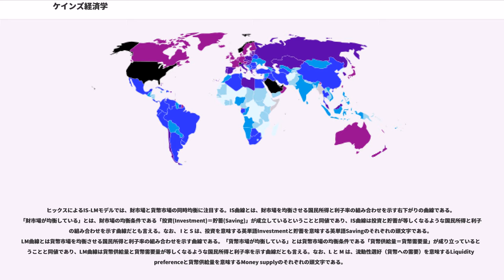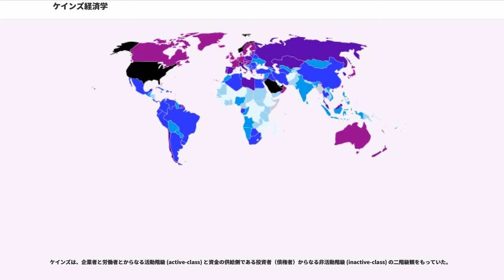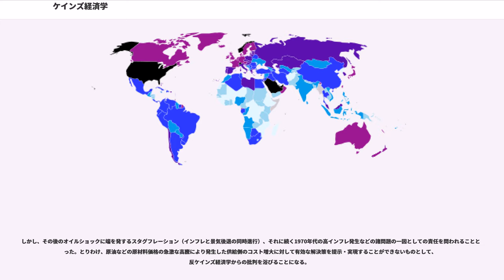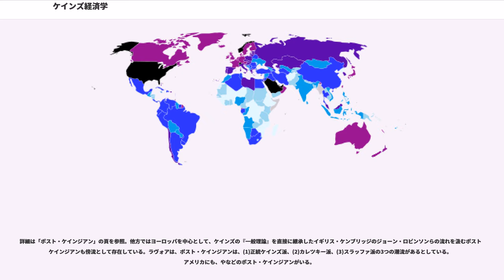ケインズ経済学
ジョン・メイナード・ケインズ

ケインズ経済学（ケインズけいざいがく、英: Keynesian economics）とは、ジョン・メイナード・ケインズの著書『雇用・利子および貨幣の一般理論』(1936年)を出発点に中心に展開された経済学(マクロ経済学)のこと。

ケインズ経済学の根幹を成しているのは、有効需要の原理である。この原理は、古典派経済学のセイの法則と相対するもので、「供給量が需要量（投資および消費）によって制約される」というものである。これは、有効需要によって決まる現実のGDPは古典派が唯一可能とした完全雇用における均衡GDPを下回って均衡する不完全雇用を伴う均衡の可能性を認めたものである。このような原理から、有効需要の政策的なコントロールによって、完全雇用GDPを達成し『豊富の中の貧困』という逆説を克服することを目的とした、総需要管理政策(ケインズ政策)が生まれた。これは「ケインズ革命」といわれている。またケインズは、財政規律にきわめて熱心であったことも明らかになっている。

ケインズ経済学では貨幣的な要因が重視されている。このことは、セイの法則の下で実物的な交換を想定とした古典派とは、対照的である。不完全雇用の原因について、ケインズの『一般理論』では「人々が月を欲するために失業が発生する」と言われている。これは歴史的な時間の流れにおける不確実性の本質的な介在によって、価値保蔵手段としての貨幣に対する過大な需要が発生し、これが不完全雇用をもたらすとするケインズの洞察を示すものとして知られている。

一般論として、経済モデルは不完全で疑わしく、その経済モデルが年単位で実体経済と乖離するようでは有用性に乏しい。また、経済モデルは、その実証性を検証するのに長い月日を要する。ケインズの言葉「長期的には我々はみな死んでいる」は、長期を無視するのではなくて、より優れた経済分析をすべしとの懇願でもある。ポール・クルーグマンも述べるように、財政政策の短期的効果の度合いは、その経済状況に大きく依存する。景気が悪いときに政府が歳出削減をすれば、失業率は悪化し、長期的な経済成長も阻害され、結局は長期的な財政状況も悪くなってしまう。

ケインズは、大恐慌(世界恐慌、英語では大不況)に対する解決策として、二つの方策を取り混ぜることにより経済を刺激するよう説いた。
中央銀行が商業銀行に貸し出す利子率を引き下げることにより、政府は商業銀行にたいし、商業銀行自身もその顧客にたいし同じことをすべきであるというシグナルを送る。

社会基盤への政府投資は経済に所得を注入する。それによって、ビジネス機会・雇用・需要を作りだし、需給ギャップが引き起こす悪い効果を逆転させる。政府は、国債の発行を通して経済から資金を借用することにより、必要な支出をまかなうことができる。政府支出が税収を超えるので、このことは財政赤字をもたらす。

ケインズ経済学の中心的結論は、ある状況においては、いかなる自動機構も産出と雇用を完全雇用の水準に引き戻さないということである。この結論は、均衡に向かう強い一般的傾向があるという経済学アプローチと矛盾・対立する。は、ケインズのマクロ経済概念をミクロ的基礎と統合しようとするものであるが、一般均衡の条件が成立すれば、価格が調整され、結果としてこの目標が達成される。ケインズは、より広く、かれの理論が一般理論であると考え、その理論では諸資源の利用率は高くも低くもなりうるものであると考え、新古典派総合ないし新古典派は資源の完全雇用という特殊状況にのみ焦点を当てるものとした。

新しい古典派マクロ経済学の運動は、1960年代末から1970年代初めに始まり、ケインズ経済学の諸理論を批判した。これに対し、ニュー・ケインジアンの経済学はケインズの構想をより厳密な基礎の上に基礎付けることを試みた。

ケインズに関するある解釈は、ケインズ政策の国際的調整、国際的経済機構の必要、および国際調整のありようによっては、戦争にも平和にもつながりうることにケインズが力点を置いたことを強調している。

大不況（世界恐慌）時代、古典理論（新古典派のケインズ以前の理論）は、大量失業の原因を実質賃金率が高止まりしていることに求めた。

ケインズにとって、賃金率の決定はもっと複雑なものであった。第一に、使用者と労働者の間の交渉によって決められるのは、物々交換と違って、実質賃金ではなく名目賃金である、とケインズは論じた。第二に、名目...